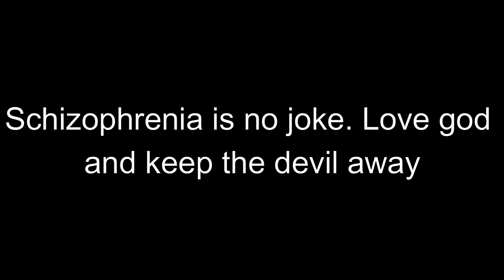Sponsored and pro skater is the goal. Lets Beat the mental battle